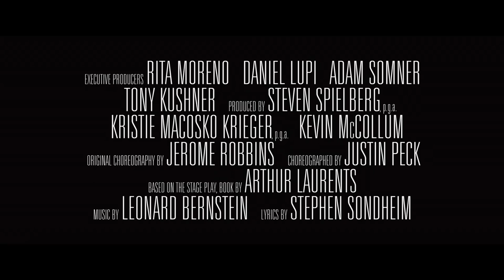WEST SIDE STORY Official Trailer (2021) Steven Spielberg, Musical Movie HD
An adaptation of the 1957 musical, West Side Story explores forbidden love and the rivalry between the Jets and the Sharks, two teenage street gangs of different ethnic backgrounds.